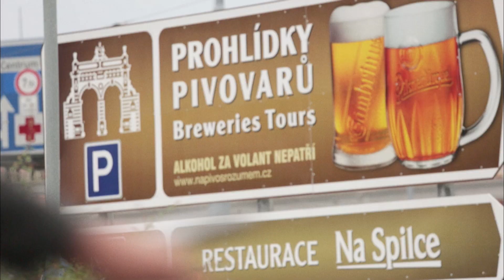Česká pivní válka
Trailer k českému dokumentárnímu filmu, publikovaný pro potřeby Pivního.infa